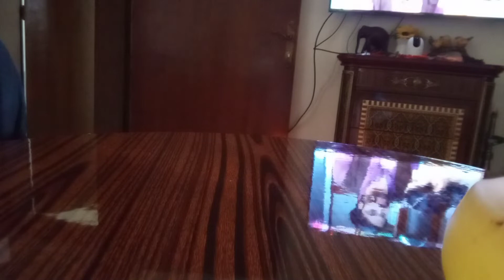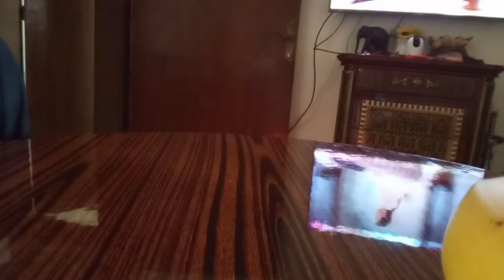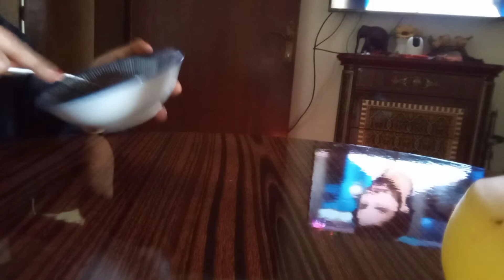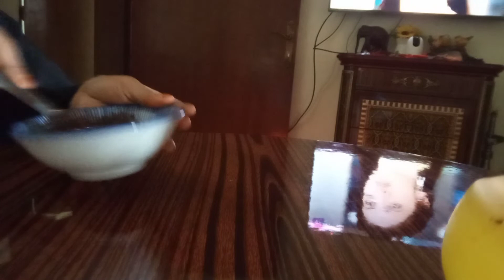የቡናአስገራሚ ጥቅም የማያቋርጥ ለፀጉር እድገትና ለሚነቃቀል ለሚርግፍ ፀጉር መፍትሄ#homemade coffee ☕ for hair growth